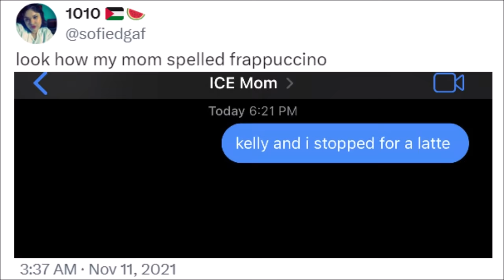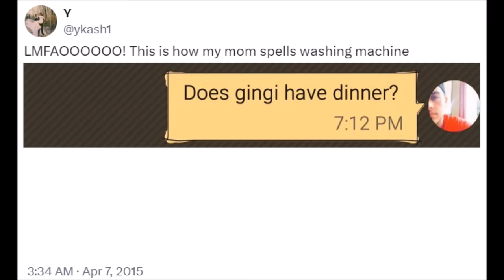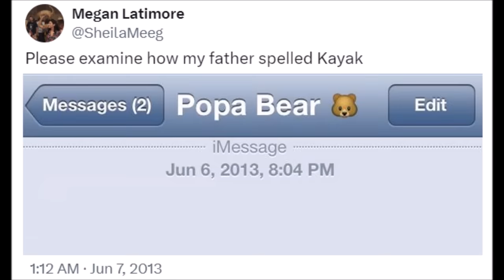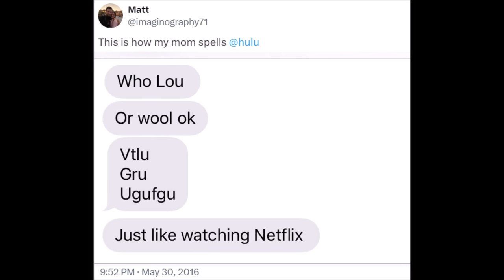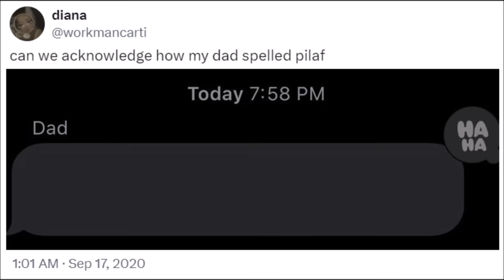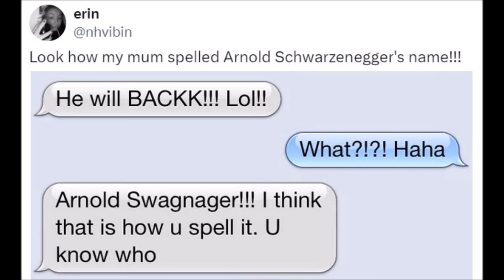Parents can't spell (You Laugh, You Lose)